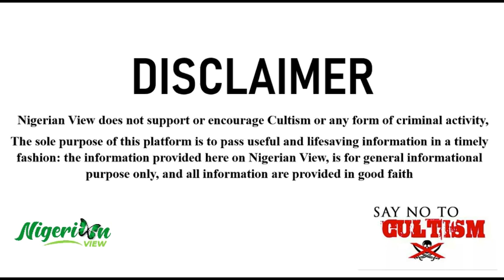Buccaneer and Eiye Clash in Giwa Polyclinic, Owo